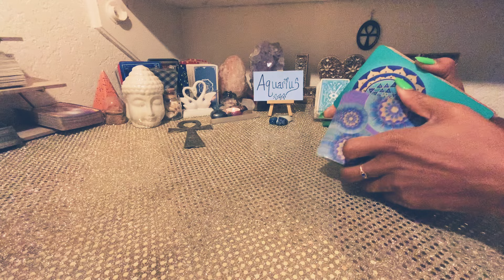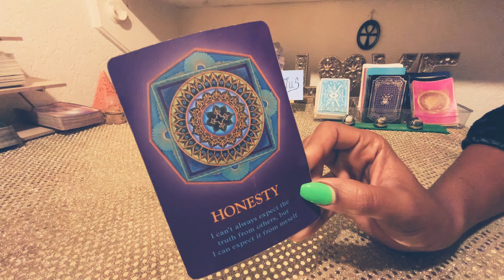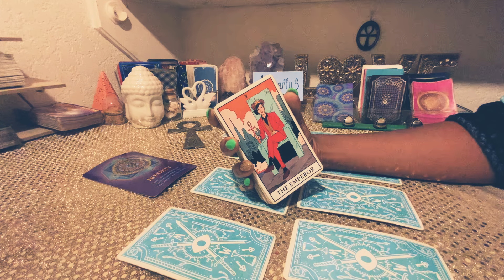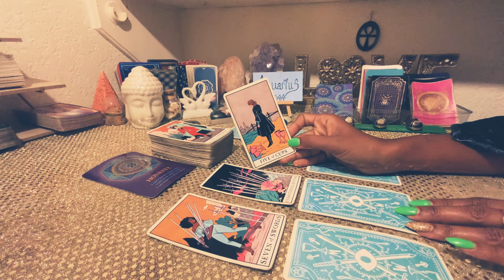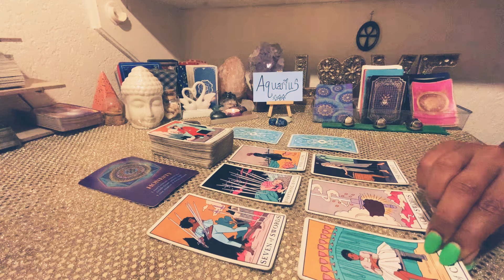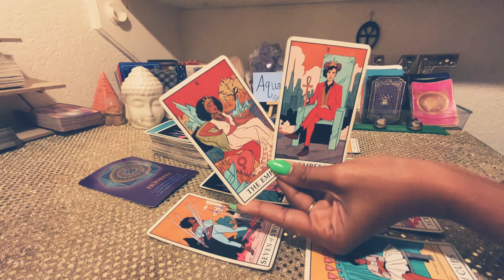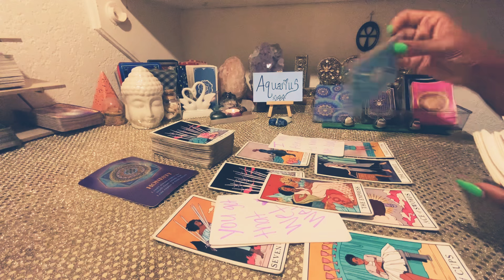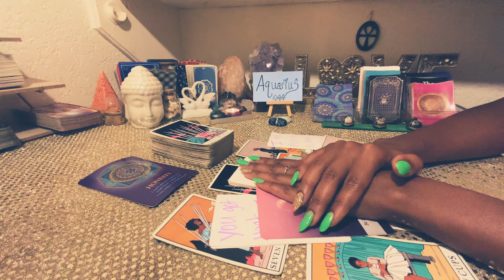AQUARIUS ♒️ WOW 🤩 I WILL ASK FOR YOU TO MARRY ME SOON👀💍WE NEED EACH OTHER MORE THAN EVER NOW💙